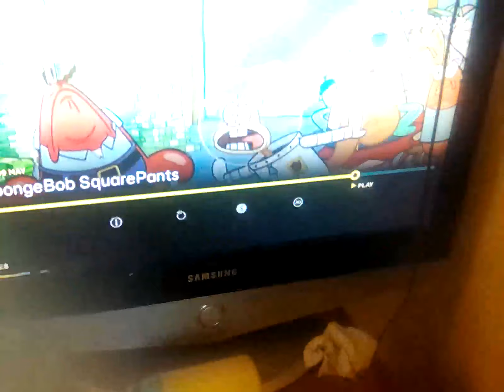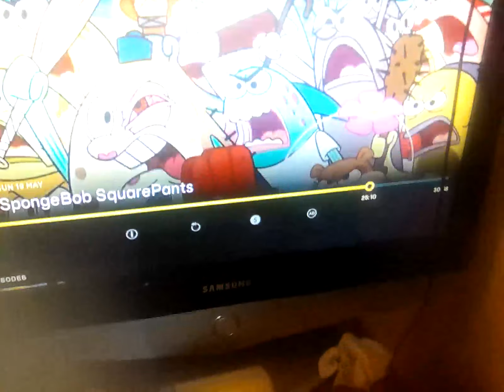19 May 2024